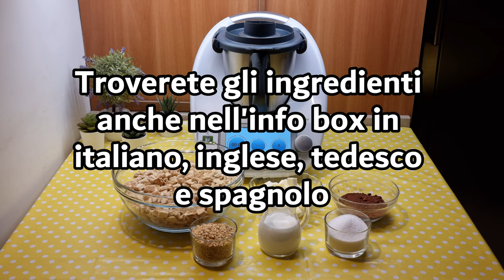Salame al cioccolato senza uova per bimby TM6 TM5 TM31 TM21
Dosi per due salami al cioccolato
Ingredienti:
500 g di biscotti secchi sbriciolati grossolanamente
50 g di cacao amaro
160 g di burro
200 g di latte intero
150 g di zucchero
100 g di granella di nocciole

English
Dosage for two chocolate salamis
Ingredients:
500 g of roughly crushed dry biscuits
50 g of unsweetened cocoa powder
160 g of butter
200 g of whole milk
150 g of sugar
100 g of hazelnut crumbs
powdered sugar to taste

Español
Dosis para dos salamis de chocolate
Ingredientes:
500 g de galletas secas desmenuzadas gruesas
50 g de cacao amargo
160 g de mantequilla
200 g de leche entera
150 g de azúcar
100 g de trocitos de avellana
azúcar glas al gusto

Deutsch
Mengen für zwei Schokoladensalame
Zutaten:
500 g zerbröselte trockene Kekse
50 g ungesüßter Kakao
160 g Butter
200 g Vollmilch
150 g Zucker
100 g Haselnussbruch
Puderzucker nach Bedarf